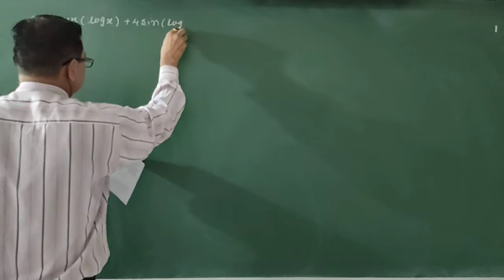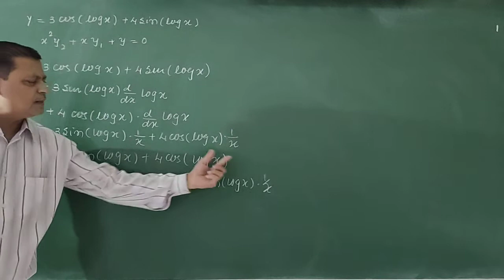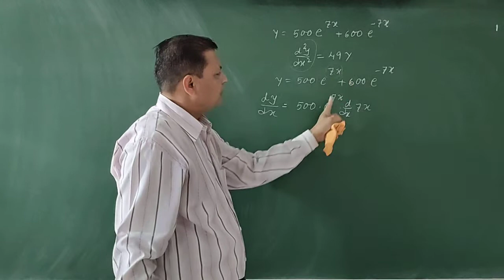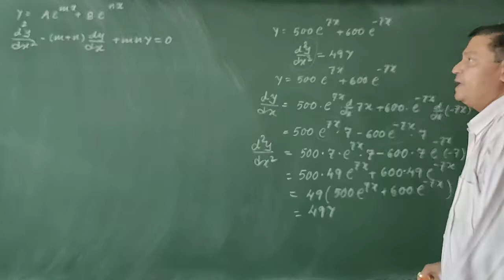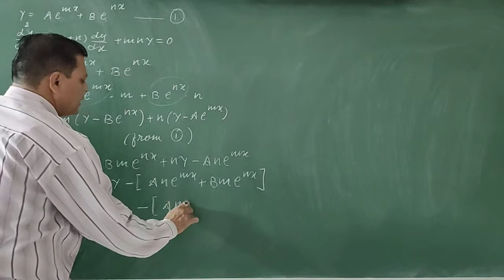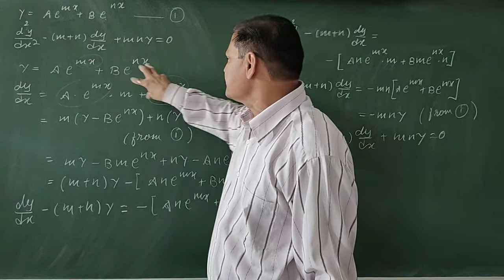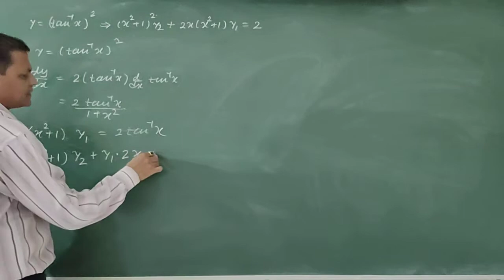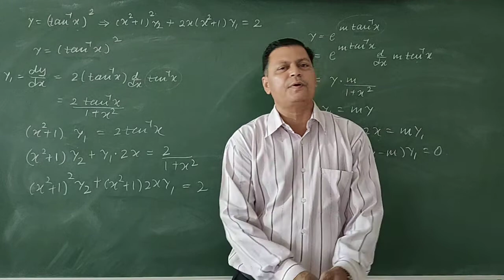12th Guj/Eng medium Differentiation lecture -12